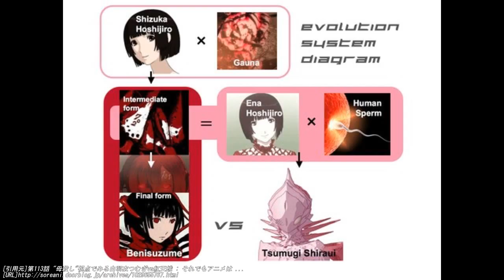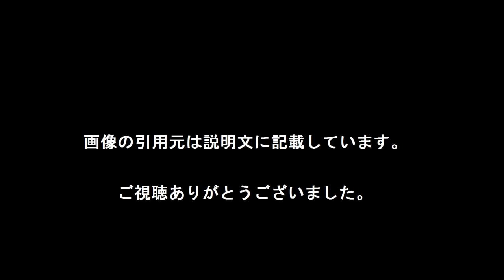シドニアの騎士 つむぎ 可愛すぎる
【引用元画像】
00:00:00.00 → ・白羽衣つむぎ - シドニアの騎士 ウィキア - Wikia

00:00:03.64 → ・【シドニアの騎士】ヒロイン(!?)つむぎが可愛すぎる！？三連発【中毒性アリ ...

00:00:07.27 → ・エレガントなつむぎを作るために『シドニアの騎士』造形監督 片塰満則、各 ...

00:00:10.91 → ・SIDONIA_anime シドニアの騎士 3期待機 真ヒロインつむぎ 12話 第 ...

00:00:14.55 → ・電撃 - アニメ『シドニアの騎士』2期の最新PVでつむぎがしゃべる ...

00:00:18.18 → ・【シドニアの騎士 第九惑星戦役】第9話 海外の反応「つむぎが下品な弦打 ...

00:00:21.82 → ・第113話 "母殺し"視点でみる白羽衣つむぎvs紅天蛾 : それでもアニメは ...

00:00:25.45 → ・萬画版シドニアの騎士十五巻完結が最高に面白かった感想 - 玖足手帖 ...

00:00:29.09 → ・シドニアの騎士 ネタバレ（シドニアの常識）どれだけ知ってる？ - NAVER ...

00:00:32.73 → ・シドニアの騎士 2期 第九惑星戦役 感想：ラブコメとSFの調和に感激 ...

00:00:36.36 → ・『シドニアの騎士 15巻（完）』感想、谷風長道の旅路、これにて終着 ...

00:00:40.00 → ・「シドニアの騎士」公式サイト NEWS

00:00:43.64 → ・【シドニアの騎士】科戸瀬イザナが、可愛いすぎる。 : まとめらいぶ

00:00:47.27 → ・シドニアの騎士（2期） 第5話 感想 - つむぎのしっぽがUTすぎるw - ひそか ...

00:00:50.91 → ・【シドニアの騎士 第九惑星戦役】第9話 感想 男女が外泊したら何か ...

00:00:54.55 → ・シドニアの騎士とは (シドニアノキシとは) [単語記事] - ニコニコ大百科

00:00:58.18 → ・白羽衣つむぎ - シドニアの騎士 ウィキア - Wikia

00:01:01.82 → ・【シドニアの騎士】ヒロイン(!?)つむぎが可愛すぎる！？三連発【中毒性アリ ...

00:01:05.45 → ・SIDONIA_anime シドニアの騎士 3期待機 真ヒロインつむぎ 12話 第 ...

00:01:09.09 → ・エレガントなつむぎを作るために『シドニアの騎士』造形監督 片塰満則、各 ...

00:01:12.73 → ・電撃 - アニメ『シドニアの騎士』2期の最新PVでつむぎがしゃべる ...

00:01:16.36 → ・【シドニアの騎士 第九惑星戦役】第9話 海外の反応「つむぎが下品な弦打 ...

00:01:20.00 → ・第113話 "母殺し"視点でみる白羽衣つむぎvs紅天蛾 : それでもアニメは ...

00:01:23.64 → ・萬画版シドニアの騎士十五巻完結が最高に面白かった感想 - 玖足手帖 ...

00:01:27.27 → ・シドニアの騎士 ネタバレ（シドニアの常識）どれだけ知ってる？ - NAVER ...

00:01:30.91 → ・シドニアの騎士 2期 第九惑星戦役 感想：ラブコメとSFの調和に感激 ...

00:01:34.55 → ・『シドニアの騎士 15巻（完）』感想、谷風長道の旅路、これにて終着 ...

00:01:38.18 → ・「シドニアの騎士」公式サイト NEWS

00:01:41.82 → ・【シドニアの騎士】科戸瀬イザナが、可愛いすぎる。 : まとめらいぶ

00:01:45.45 → ・シドニアの騎士（2期） 第5話 感想 - つむぎのしっぽがUTすぎるw - ひそか ...

00:01:49.09 → ・【シドニアの騎士 第九惑星戦役】第9話 感想 男女が外泊したら何か ...

00:01:52.73 → ・シドニアの騎士とは (シドニアノキシとは) [単語記事] - ニコニコ大百科

シドニアの騎士 つむぎ
シドニアの騎士 つむぎ 人間
シドニアの騎士 つむぎ ネタバレ
シドニアの騎士 つむぎ 最終話
シドニアの騎士 つむぎ、『ブラム 』にハマる。の巻
シドニアの騎士 つむぎ 星白
シドニアの騎士 つむぎ 告白
シドニアの騎士 つむぎ 最後
シドニアの騎士 つむぎ フィギュア
シドニアの騎士 つむぎ かわいい